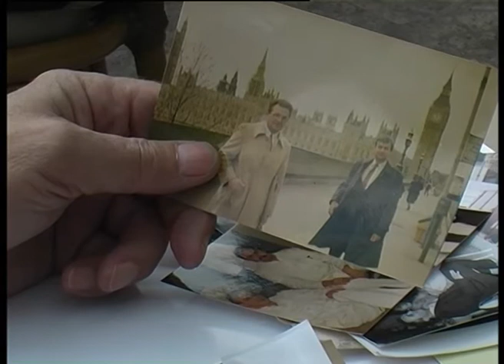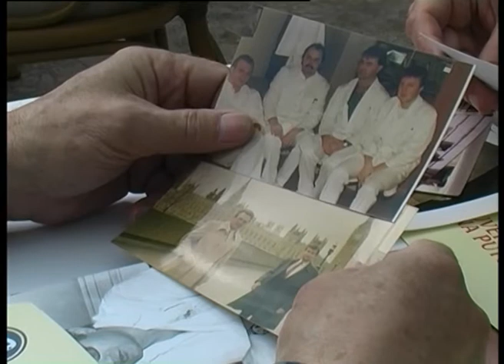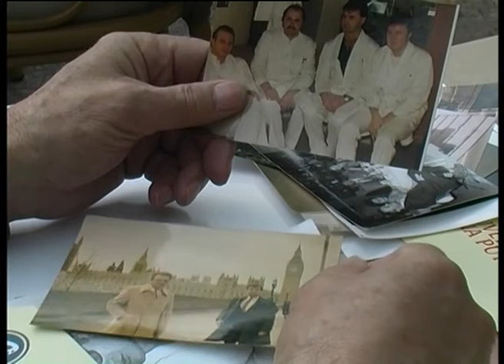SLOBODNI LJUDI - Božina Radević - 04.05.2008